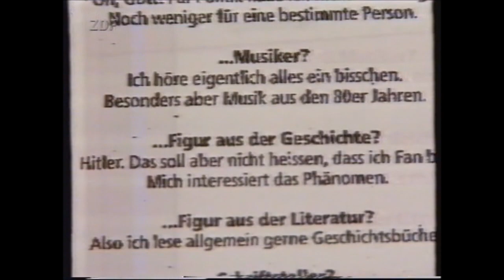Franziska van Almsick und ihre Hitler-Äusserung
Im medialen Minenfeld des Nationalsozialismus verirrte sich auch schon mal die junge Franziska von Almsick. Sportstudio-Moderator Michael Steinbrecher leistete mit Geschichtsvideos aus dem Hause ZDF pädagogische Abhilfe ...